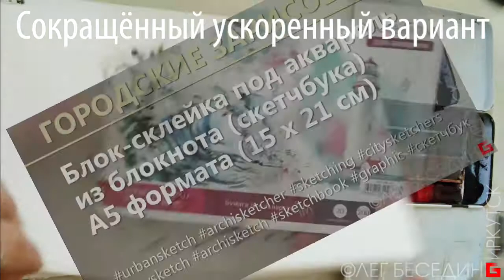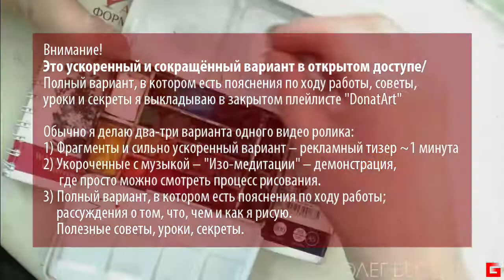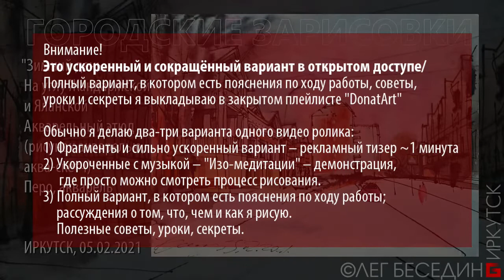Городская зарисовка UrbanSketching Акварельный скетч Перо Акварель Урок (тизер 5'30'') © Беседин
Внимание! Это ускоренный и сокращённый вариант в открытом доступе.
Полный вариант этого ролика (ок.  45 минут), в котором есть пояснения по ходу работы, советы, уроки и секреты, см.:

Обычно я делаю варианта одного видео ролика:
1) Фрагменты и ускоренный вариант – рекламный тизер ~1 минута
2) Укороченные с музыкой – "Изо-медитации" – демонстрация без голоса, где просто под музыку можно смотреть процесс рисования.
3) Полный учебный вариант, в котором есть пояснения по ходу работы; что, чем и как я рисую, полезные советы, уроки, секреты.

Для того чтобы получить ссылку на полный вариант, на видеоуоки с пояснениями, необходимо сделать взнос: мобильный Сбербанк тел. 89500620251 (в прилагаемом к переводу смс сообщить мне контакты).

© БЕСЕДИН ОЛЕГ,  ВИДЕО-КАНАЛ: искусство, архитектура, дизайн, уроки, мастер-классы, репортажи. Жизнь!
Особая благодарность:
❤ Павел Стороженко (Москва)
– Юлия Иванова (Чита)
– Анна Павловна Г.
– Сергей Ким
– Дина Накиповна М.
– MINARG
– Artak Weber
– БУДНИ ТРОИЧАНИНА
– Косачёв Андрей
– Helena Malakhova
– Вихров Валентин
– Сергей Александрович Т.

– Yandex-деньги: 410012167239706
Спасибо! Это даёт мне возможность работать и жить :-)

Welcome to the community:
ok.ru/besedin